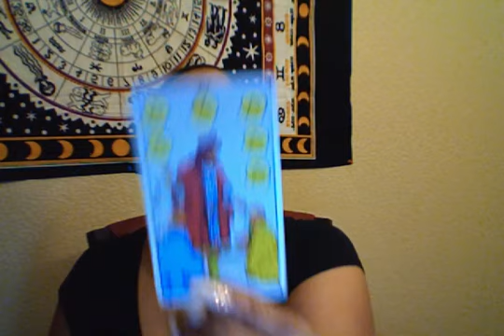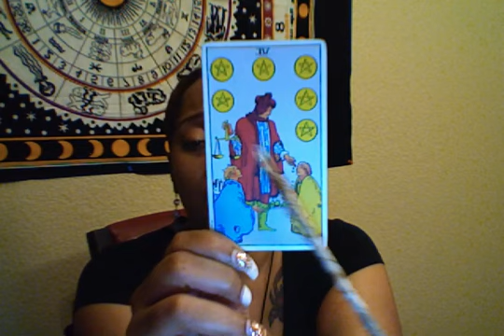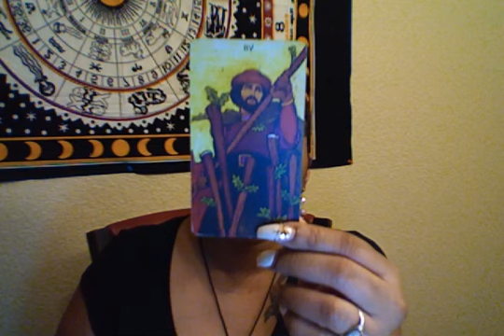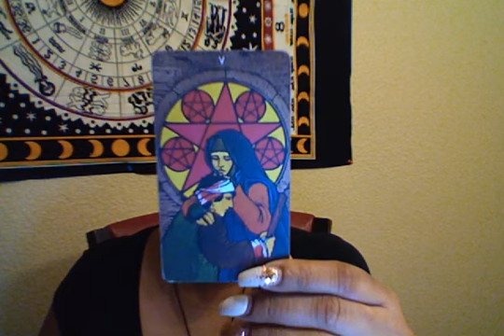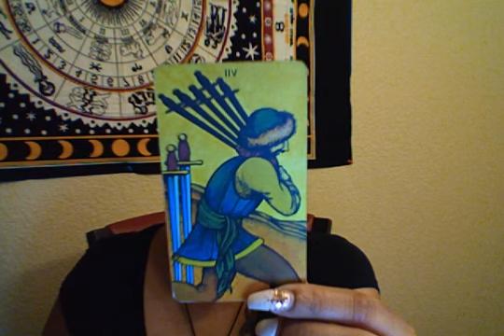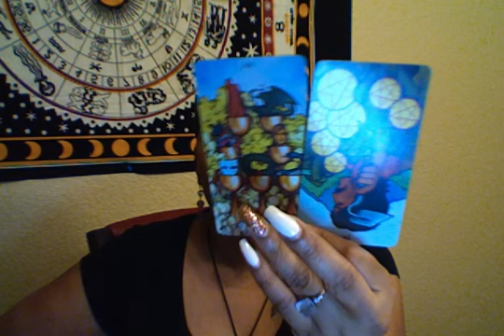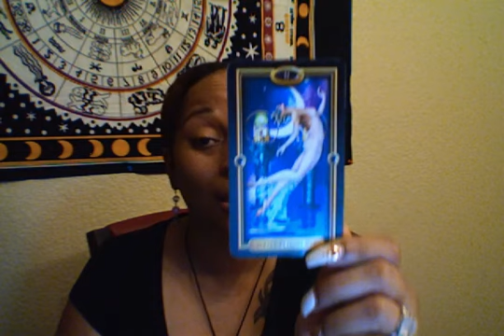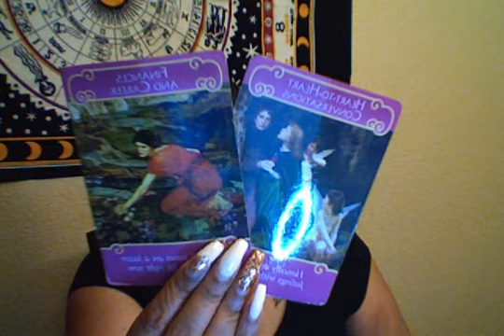♉ Taurus: 💵 Money 💲on my mind!💰💸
👇👇BOOK YOUR $19.00 READING JANUARY WEEKENDS ONLY 👇👇
Valid every Saturday and Sunday in January, expires 1/31/19

Hi Taurus this is your "Top of the Month Love Reading"! This reading is for Sun, Moon, Rising and Venus.

**NO INTRO**

**NO ASTROLOGICAL SNIPPET**

Namaste-